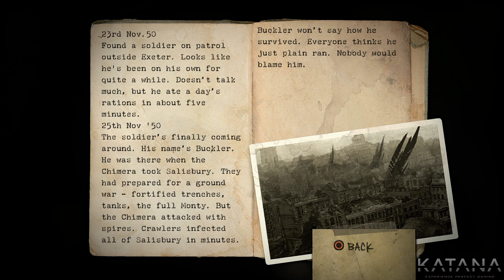Resistance Fall of Man Walkthrough | Part 17 | Hard | Common Ground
Resistance Fall of Man Gameplay Walkthrough to get 100% in the PlayStation 3 launch game from 2006.
This walkthrough includes all Resistance Fall of Man collectibles.

►►► BASIC INFO ◄◄◄
Game: Resistance: Fall of Man (2006)
Difficulty: Hard
Deaths: 0
Developer: Insomniac Games
Publisher: Sony Interactive Entertainment
Plattform played on: PlayStation 3

◘ Complete the game without dying
◘ Get all collectibles

►►► RELATED WALKTHROUGHS ◄◄◄

►►► MISCELLANEOUS ◄◄◄